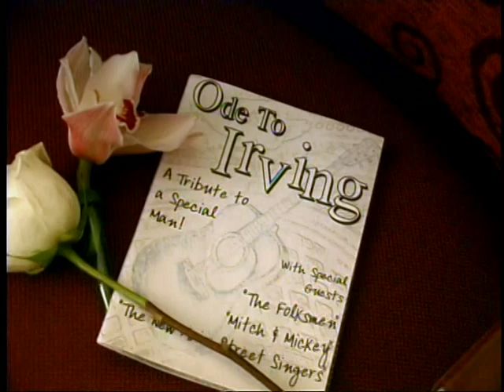A Mighty Wind F2 T11